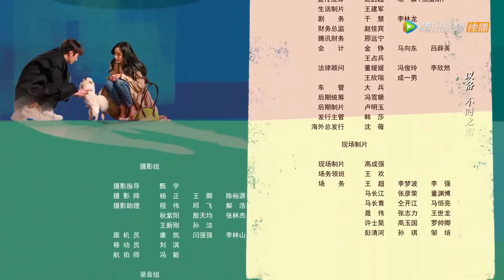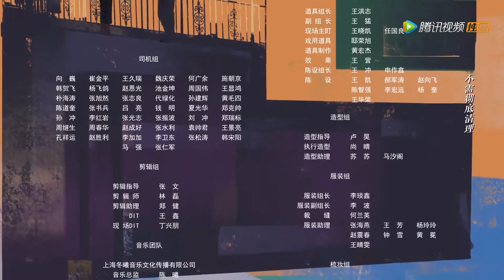💞【暧昧同居】女霸总意外扯掉老公的裤子，害羞到脸爆红！【爱的二八定律 She and Her Perfect Husband】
💖喜欢C-drama的朋友要支持正版哦，下载WeTV APP可以看全集正片： The video The video comes from the TV series： 【爱的二八定律 She and Her Perfect Husband】